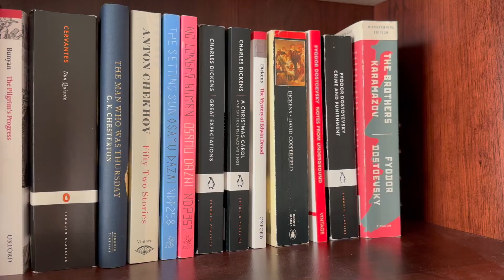Book Goals for 2024: Challenges for More Reading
In this video, I elaborate and discuss what my goals are for the upcoming year. Whether it is reading various genres or writing every single day, there will be something there for you!